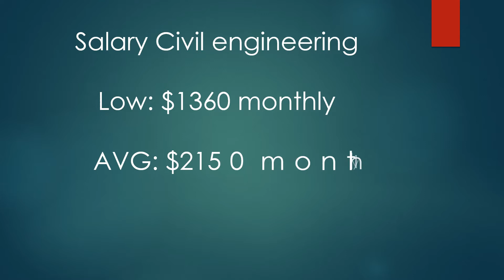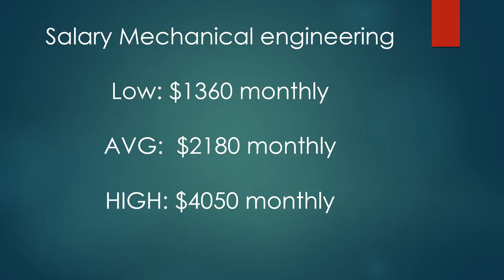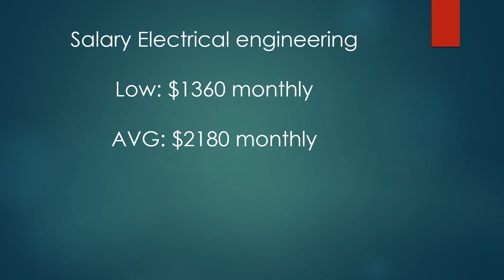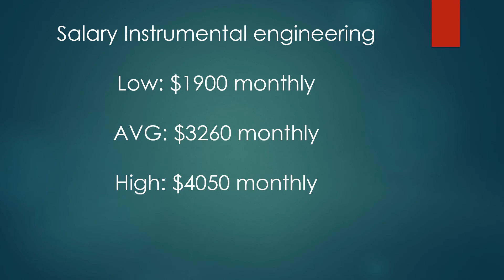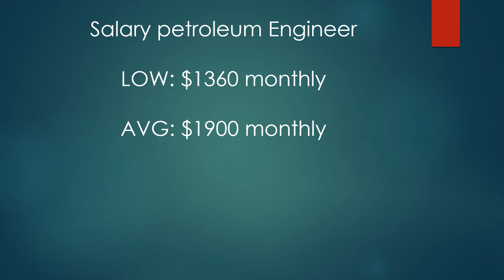Engineering branches, their scope and salary in the Gulf countries